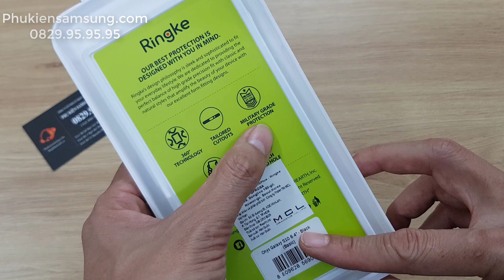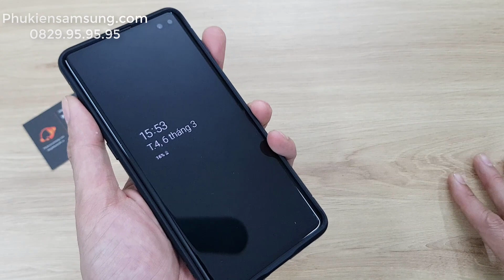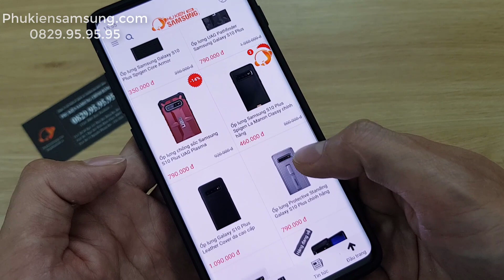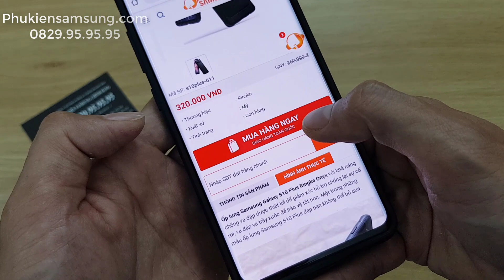Ringke ONYX Galaxy S10 Plus - Liệu có thực sự là ốp lưng chống sốc đẹp nhất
Ringke ONYX cho Samsung Galaxy S10 Plus là mẫu ốp lưng đến từ thương hiệu nổi tiếng Ringke, không chỉ là ốp lưng chống sốc bảo vệ cực tốt cho Galaxy S10 Plus mà ốp lưng này còn thực sự rất đẹp khi lắp vào máy giúp bạn không những bảo vệ tốt cho điện thoại mà còn rất chất khi cầm trên tay.
CS1: Số 49 - Ngõ 131 Thái Hà - Đống Đa - Hà Nội
CS2: Số  1 - Ngõ 461 Trần Khát Chân - HBT - Hà Nội
CS3: Số 71 Nguyễn Phong Sắc - Cầu Giấy - Hà Nội